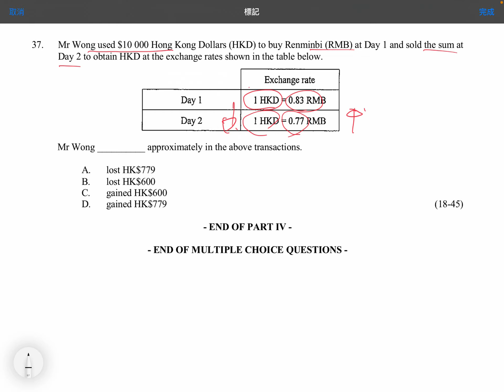Q37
MCQ: Exchange Rates